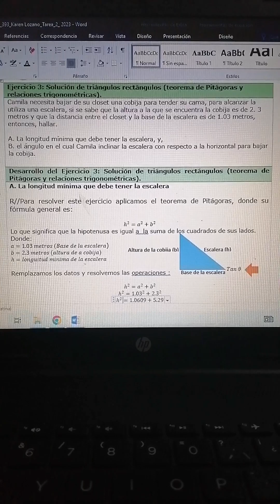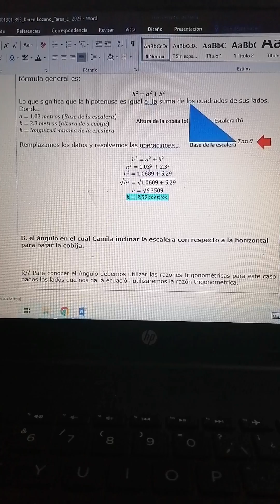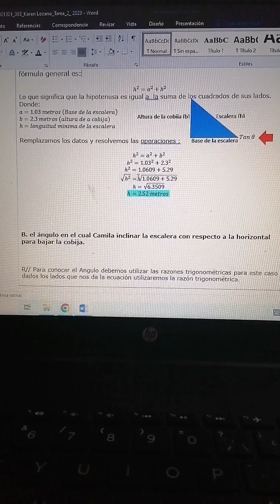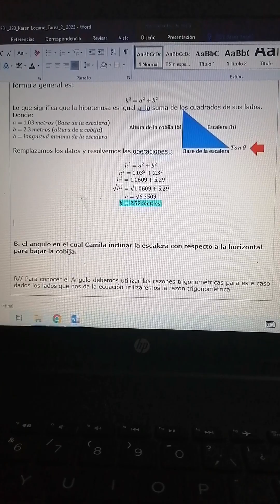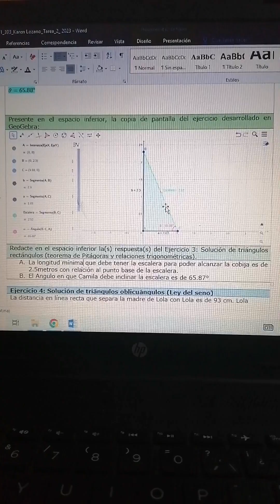Tarea - Unidad 2 – Trigonometría- 301301-UNAD